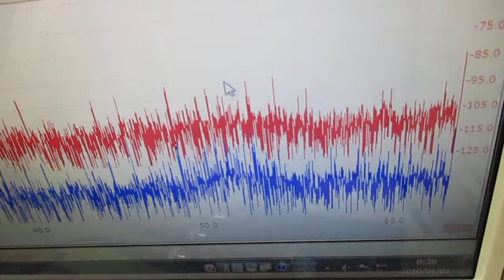オリジナル製品：超音波発振プローブを利用した超音波制御技術 ultrasonic-labo